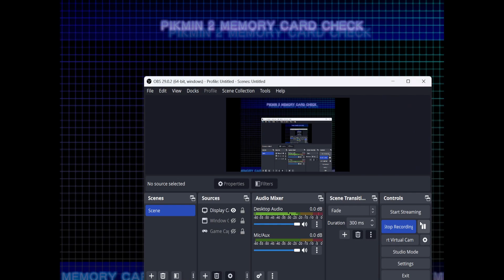PIKMIN 2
NOOOO! HOW COULD YOU DO THIS! YOU EMULATED MY GAME!!! YOU CANNOT DO THIS! - totally accurate representation of shigaru miyamoto